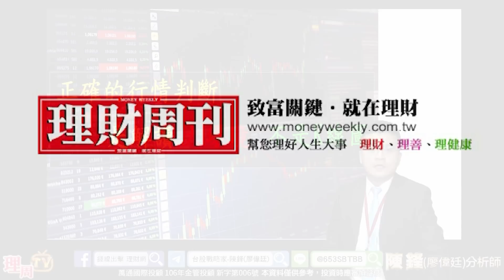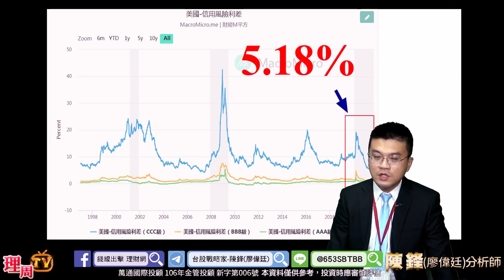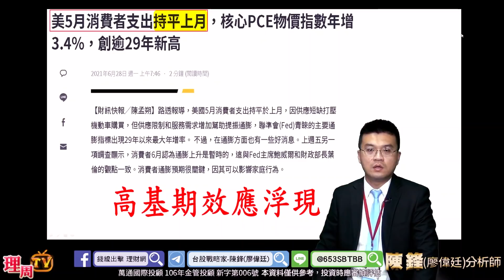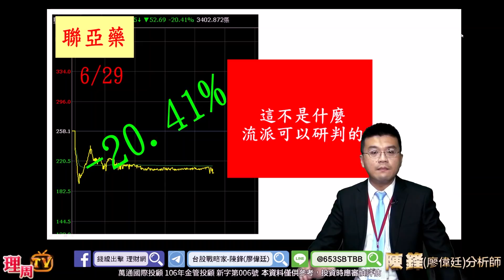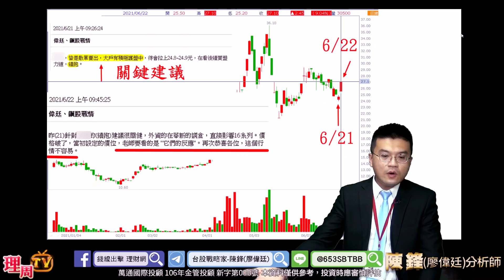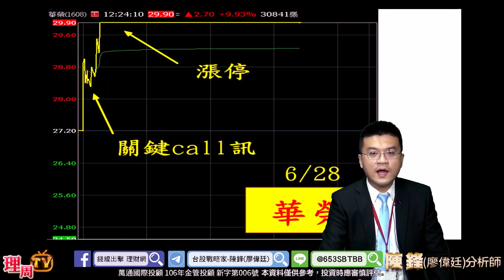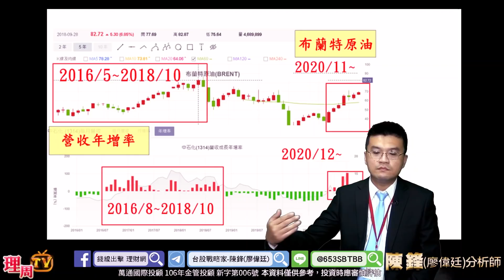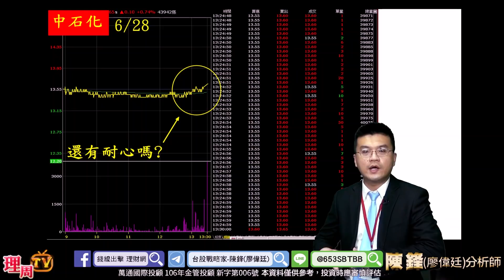理周TV-20210629盤後-陳鋒(廖偉廷) 台股戰略家／聯發科、台塑、南亞、中石化、華榮 / 台股再創新高，重返萬八 / 利率下探，空頭不死、行情不止